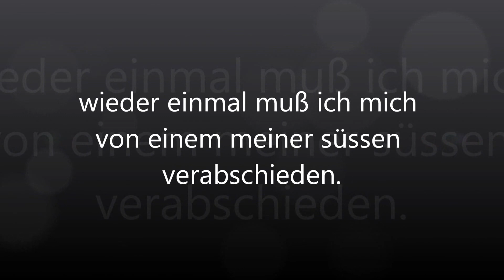Micky gestorben am 5.2.2011 Erinnerung an meinen Kater